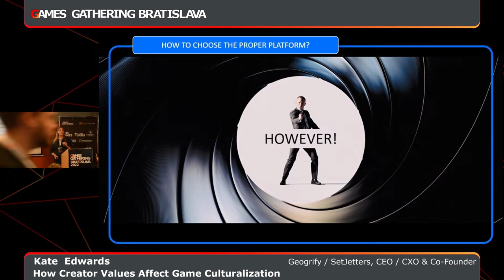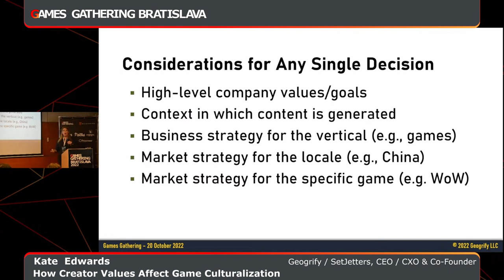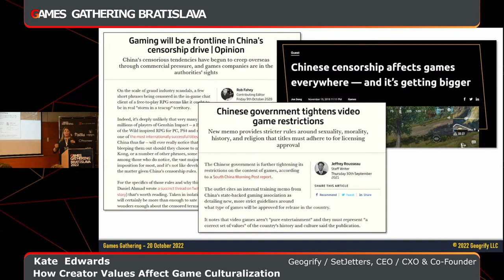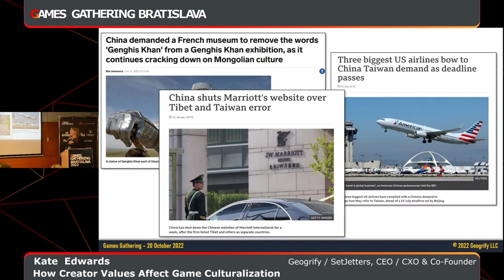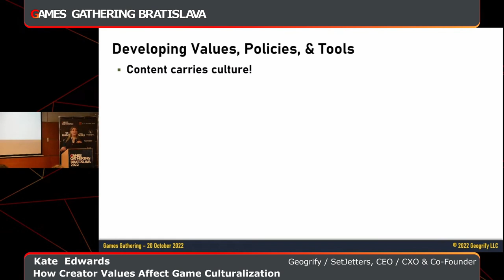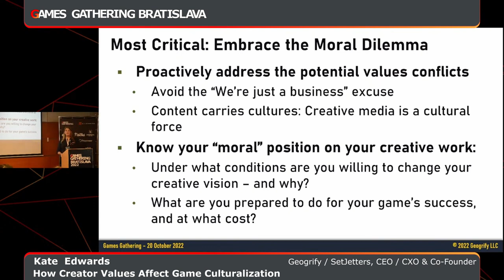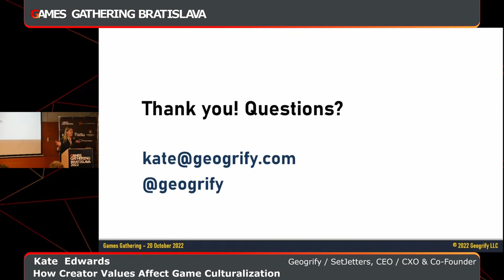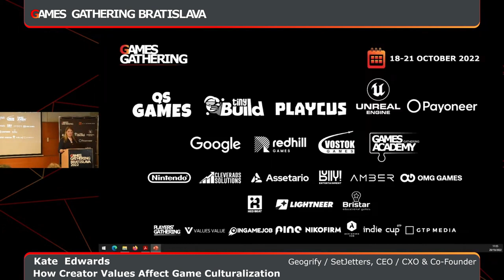How Creator Values Affect Game Culturalization [Kate Edwards, Geogrify / SetJetters]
Kate Edwards
CEO / CXO & Co-Founder | Geogrify / SetJetters

As a 28+ year industry veteran, Kate has assisted in the creation of many game titles and has helped creative teams navigate a wide variety of cultural issues that negatively affected a game's success. Join this lecture to understand the need for game culturalization and how your values directly affect your game's ability to create content that appeals to a global audience.